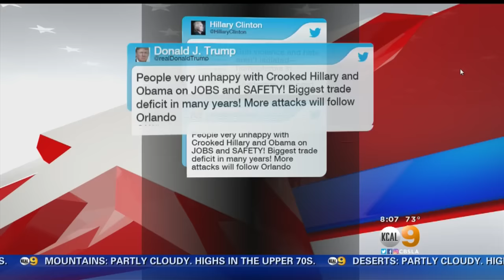Pepperdine Professor Discusses Trump, Clinton's Reactions To Orlando Massacre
Pepperdine University Professor Michael Shires stopped by the KCAL9 studio Saturday morning to talk about the presumptive presidential candidates' responses to the Orlando massacre, and whether the candidates politicized the tragedy prematurely.